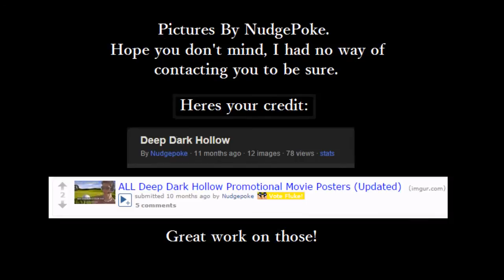Crew Compilations - Deep Dark Hollow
At the time of making this I had compiled together all of the 'Deep Dark Hollow' movie titles that Rage had ever said into a single video but since then Rage has said another one. Enjoy!

-FULL MOVIE LIST-
Deep Dark Hollow 1: Hollow, Deep Dark
Deep Dark Hollow 2: The Deepening and The Darkening
Deep Dark Hollow 3: The Deepest and The Darkest
Deep Dark Hollow 4: Hollow, The Deep Dark Tigering
Deep Dark Hollow 5: Hater Man
Deep Dark Hollow 6: The Hollowing
Deep Dark Hollow 7: Rebelling The Dark Deep
Deep Dark Hollow 8: The Redemption of The Deep Dark
Deep Dark Hollow 21.6: Not Sure Why We Called The Movie This
Deep Dark Hollow 22: Hollow Retires
Deep Dark Hollow 23: Hollow Comes out of Retirement

Deep Dark Hollow 36: The Revengening of The Hollow Vs MegaClone Funsuck
Deep Dark Hollow 37: The Dinosaur Feeling

Deep Dark Hollow 41: Revengance
Deep Dark Hollow 41: The Sweet Hander

Deep Dark Hollow 107: Hates The Mapening